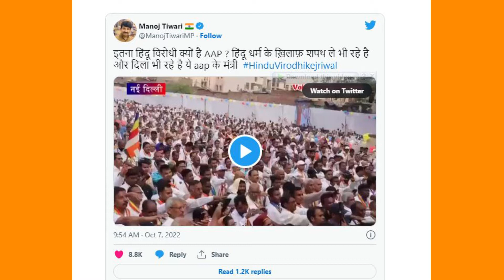AAP नेता Rajendra Pal Gautam पर हिंदू देवी-देवताओं के अपमान का आरोप